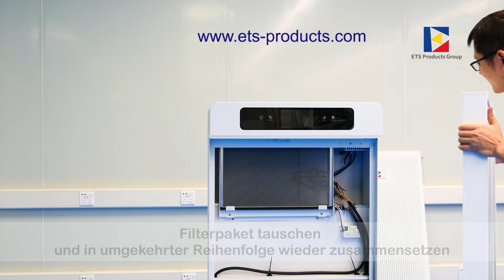Filterwechsel Luftreiniger Modell AP-120 V3.0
Anleitung zum Wechsel der Filter des Modell AP-120 V3.0 – dem fortschrittlichen Luftreiniger der Marke ETS Products Group. Bitte achten Sie auf eine exakte Befolgung der einzelnen Schritte.